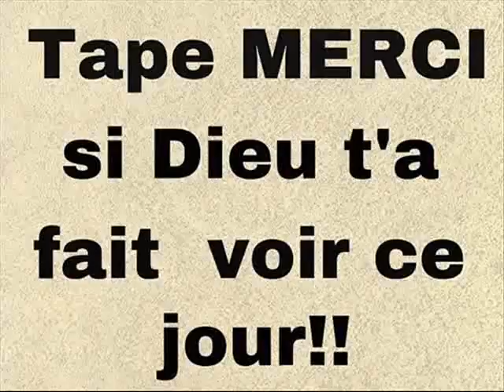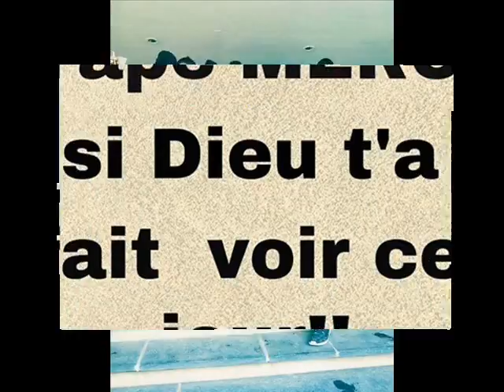05 Pamandzi boss Map s Feat Socrate Aadadyy